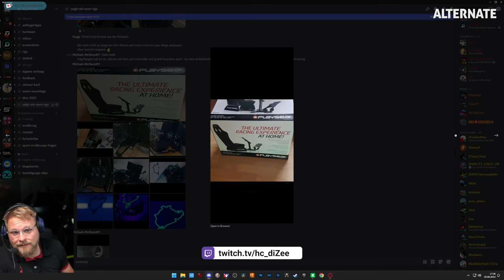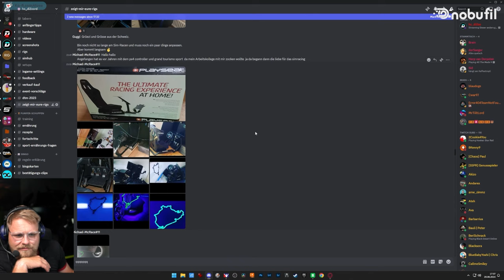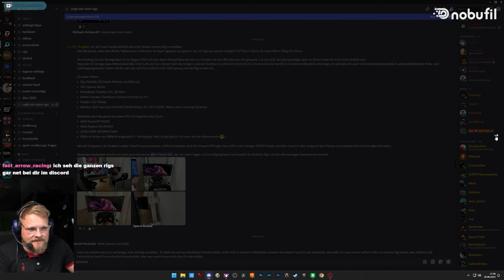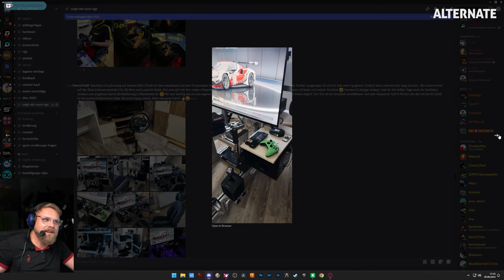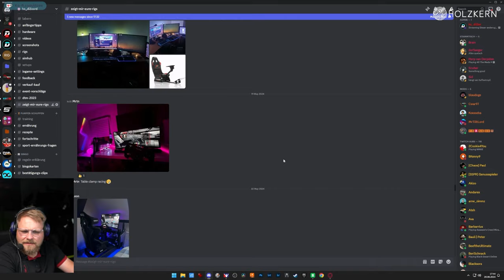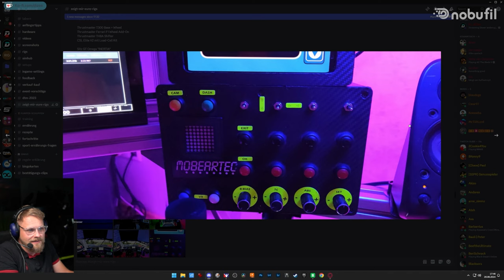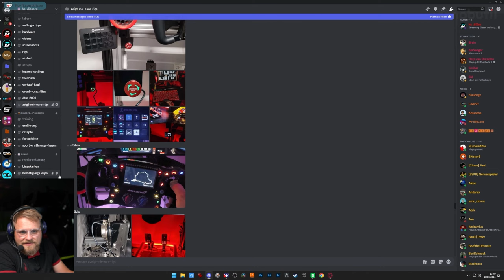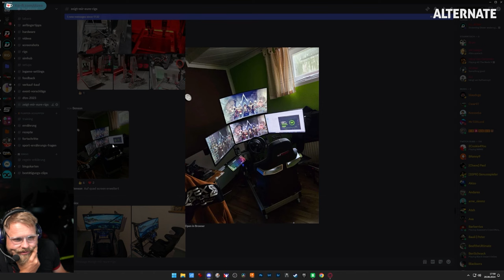Sim Rig direkt neben dem Bett - Dizee Zuschauerrigs Folge 27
Sim Rig direkt neben dem Bett - Dizee Zuschauerrigs Folge 26